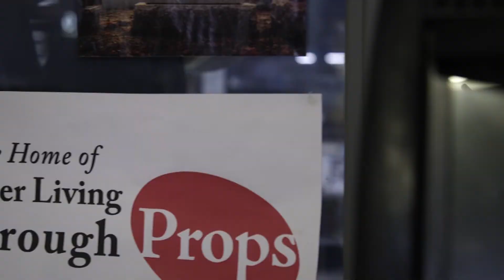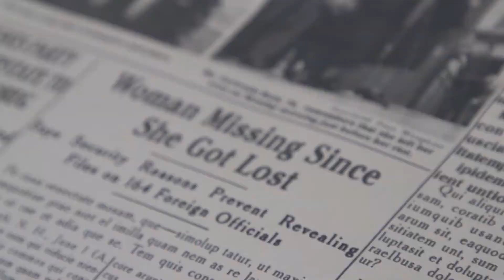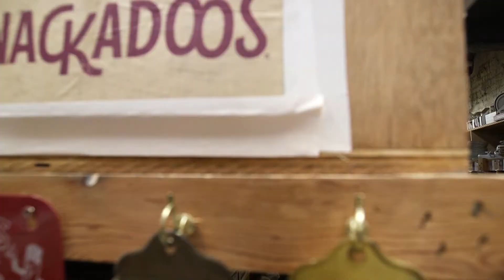MKE ARTS LIVE! Show 3: The Art of Art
Our guests this week were:
Suzan Fete Artistic Director Renaissance Theaterworks
Jim Guy Prop Master for Milwaukee Repertory Theater
Eric Vogel Milwaukee Institute of Art & Design
Malkia Stampley Local Actor

Performances from: Present Music and Festival City Symphony